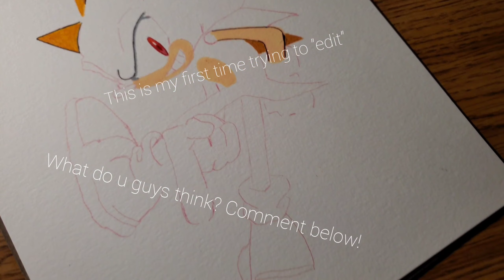super sonic drawing ♡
reference from @AkirIDK on Twitter 💕